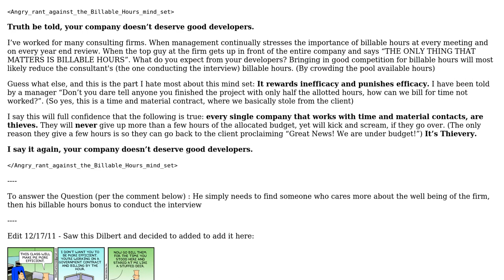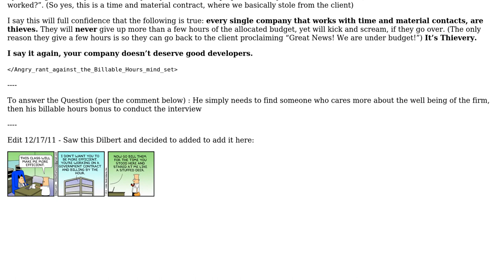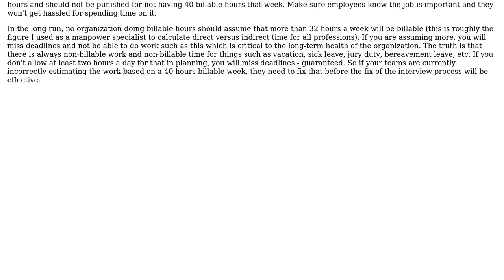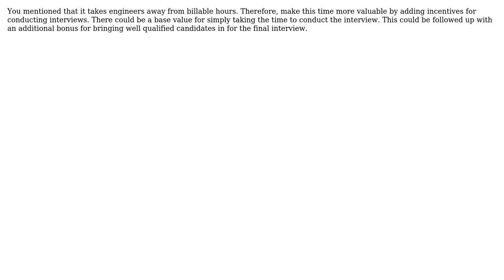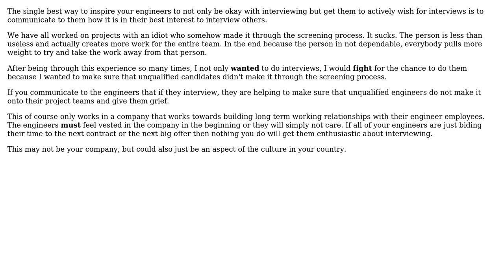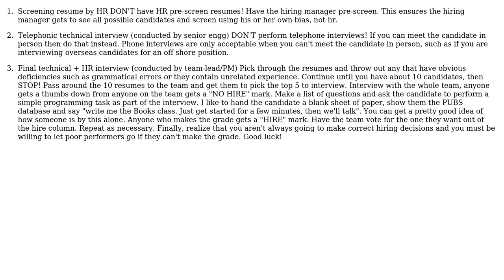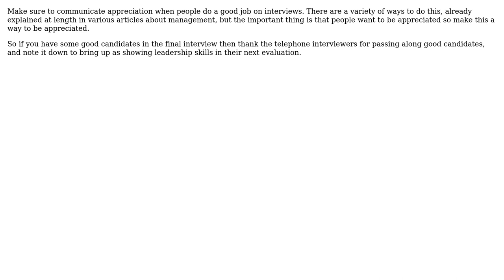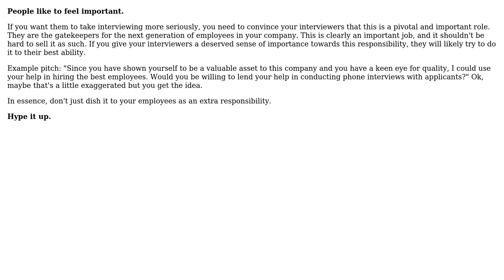Software Engineering: How can I inspire engineers to positively conduct telephone interviews?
With thanks & praise to God, and with thanks to the many people who have made this project possible! | Content (except music & images) licensed under CC BY-SA | Music | Images & others | With thanks to user Tevo D user TechCoze user Morons user Michael Brown user maple_shaft user Kris user John N user jhocking user JeffO user JB King user HLGEM user Casey Patton user Caleb user Brian F. user Angelo and the Stack Exchange Network Trademarks are property of their respective owners. You are responsible for your own actions.